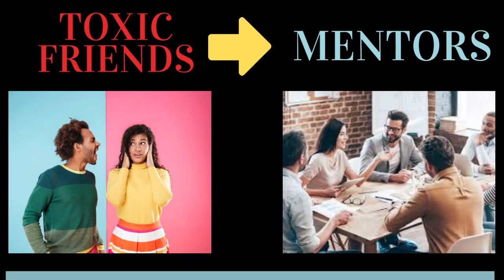5 HABITS EVERY PERSON NEEDS TO REPLACE | THESTYLEGURU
These are the most commons bad habits that will destroy your success — these are habits you should stop.